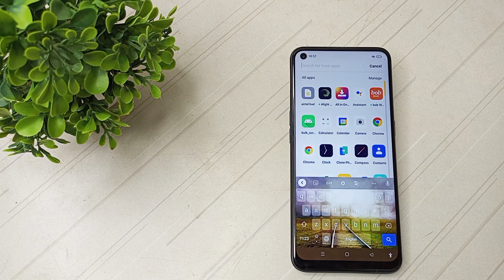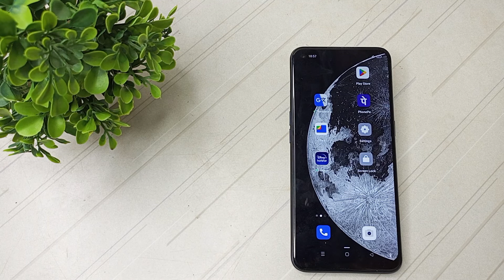How to set keyboard wallpaper in OPPO A53 mobile